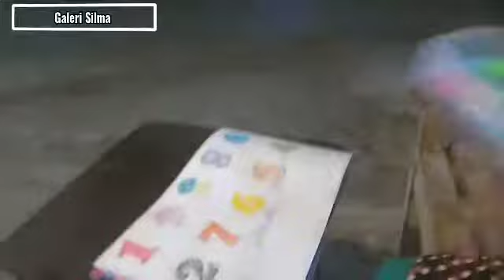Bermain Angka sangat mudah || Pengenalan Angka untuk Anak TK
Assalamualaikum
hari ini saya dan mama bermain angka yang simpel

teman teman bisa di praktekkan dirumah ya